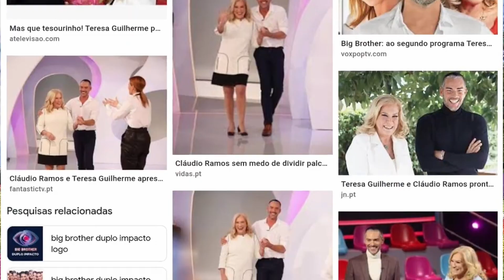BB Brasil; Teresa Guilherme VAI PARTICIPAR no Biig Brother BRASIL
Depois de ter sido afastada do BB Portugal, por Cristina Ferreira, Teresa Guilherme foi convidada para o Big Brother Brasil